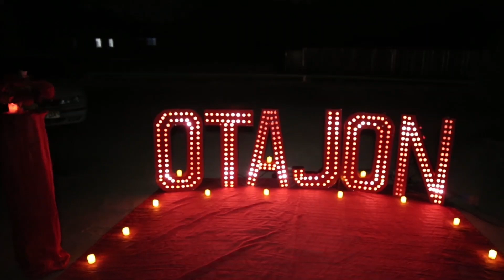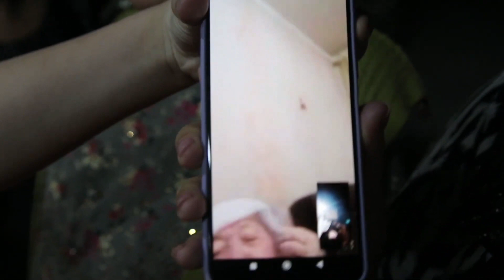214_Hazorasp tumanida Tug'ilgan kun N1 Gilamchilar xonadonidamiz.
214_Hazorasp tumanida Tug'ilgan kun  N1 Gilamchilar xonadonidamiz.